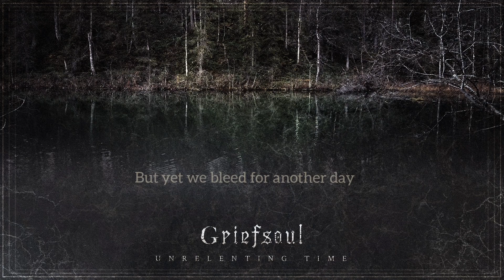Griefsoul - Unrelenting Time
Griefsoul - Unrelenting Time (Lyric video)

Melodic death metal, based in Eastern Finland. Track #1 from Griefsoul EP, available in all major streaming platforms September 22nd, 2021.

About the song:

This song was composed during the deepest midwinter months of Finland inside my "home bunker". I wanted the song to start with some kind of mystical witch-drum and after that kick in these orcherstral rhythm patterns that build up to explode into this fast metal track. Already at this point it became clear that this should be the opening track.

The lyrics of the song are about the idea that time here is limited, time waits for no one and should be used accordingly. There was supposed to be a movie quote in the end from the film Lucy, but due to not being certain about copyrights I decided to drop it from the final version.

Fun fact: I originally came up with the main melody while watching The Moomins cartoon TV series.

Music & lyrics: Emppu Kinnaslampi